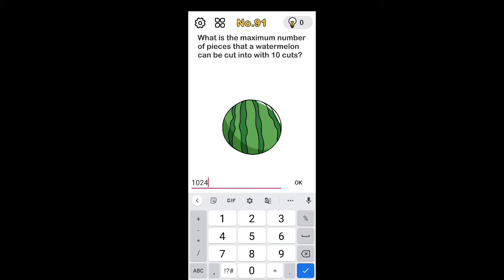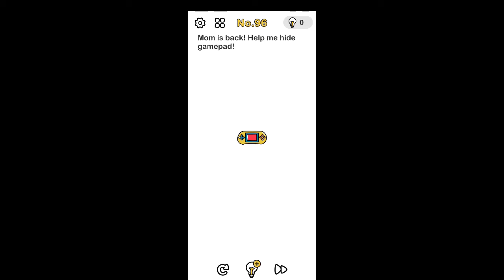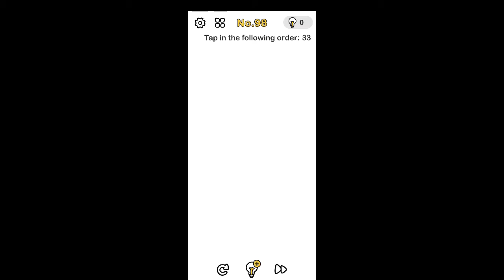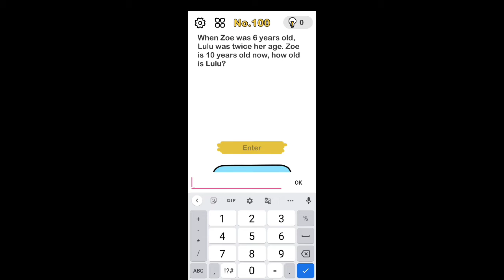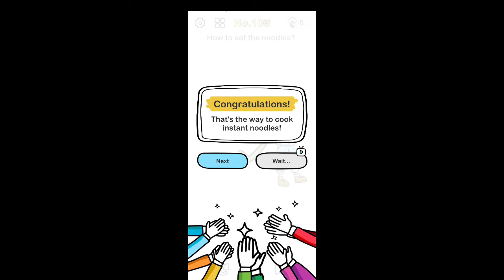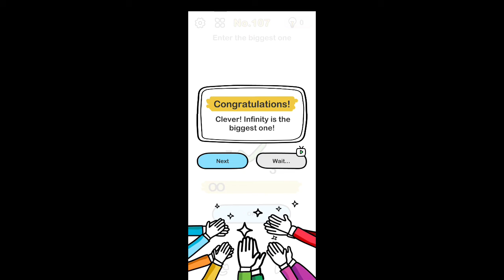Brain out level 90-110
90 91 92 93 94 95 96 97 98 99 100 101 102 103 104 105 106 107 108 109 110